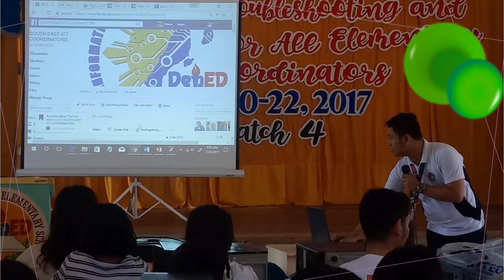RANDOM CHESS GAMES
Lets Play Random chess
(Every Saturday)
➤ Prince YahweTV channel is a thriving online tutorial that the teachers & students can watch, share, and learn diverse strategy techniques to help them grow individually.
➤ An approach that makes everyone feel genuinely learning something while having fun. It feels like you are at home comfortably lying on your sofa while watching movies at the same time learning takes place fluently and systematically.
➤ This channel serves as a compilation of students’ outputs, teachers lessons and series of application tutorials. The main purpose is for educational usage only.
I want to share my knowledge using tutorials videos and learn something as well.
Your thoughts, suggestions, opinions are very welcome and highly recommended.

➤ the content of the video is strictly for educational and information purposes and is not intended to be advice or recommendation of any kind whatsoever. Anyone who wishes to apply concepts and ideas contained in the video takes full responsibility of their actions. Viewers should always do their own due diligence, or any information perceived from the video to form their opinions and best judgements. the material contained in this video cannot replace or substitute for the services of trained professionals in any field, including, but not limited to, educational, medical, financial, psychological, or legal matters. The video is not warranted for the content, accuracy or any other implied or explicit purposes. the author accepts no liability of any kind of content on this video, or responsibility for any direct, indirect, implied, punitive, special, incidental, or other consequential damages arising direct or indirect on account of any actions taken based on the information provided in this video as is and without warranties. this video is not intended to spread rumors or offend or hurt the sentiments of any individuals, religion, communities, companies, boards, organizations or bring disrepute to any company, organization, person (living or dead). Viewer’s discretion is advised as this video is meant to educational; enhance information in public, satirical and humorous take on author's experiences or thoughts in general. We disclaim any kind of claim of libel, slander or any kind of claim or suit or any sort.